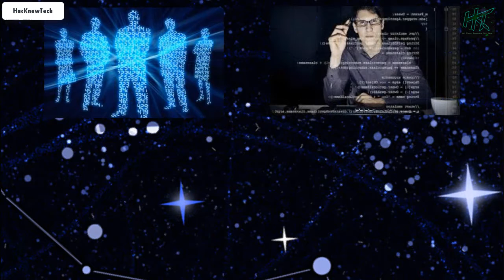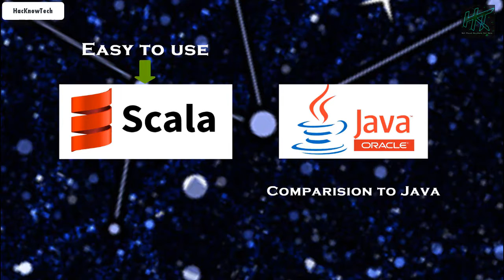Top 10 Programming Languages in 2017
Top 10 Programming Languages 2017 which are popular among the world in 2017. We all know that these days the Programming Languages are very important for the jobs and one can easily learn these programming languages if they put their heart on learning. These top 10 Programming Languages in 2017 are the very best programming languages in today's world in the competition and can easily do anything with the programming languages. This year we will present you the programming languages and you can learn about the popular programming languages this year.
Top 10 Programming Languages will present you the latest programming languages which is going to give you all inspiration to get into the CS/IT sector jobs because these days these types of jobs are very popular with these programming languages. These types of Programming Languages present you the hope for the future jobs.
In the near Future, we will be surrounded by the computers and technology and these technology and computers will work on these programming languages.So, you will have to learn the programming languages. You are a Mechanical student or a Civil student, whoever you are you can do the programming language training.
These Top 10 Programming Languages helps you to decide your future plans and these programming language can earn you lots of money and make you a millionaire.

Top 10 Programming Language

About : Hacknowtech is a YouTube Channel, where you will find technological videos in Hindi.